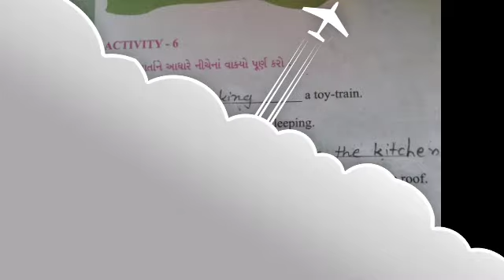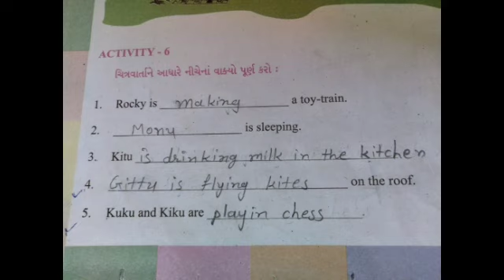STD 4, ENG,act6 360p